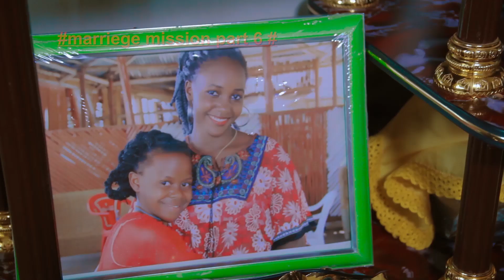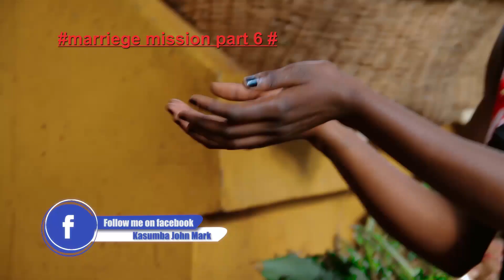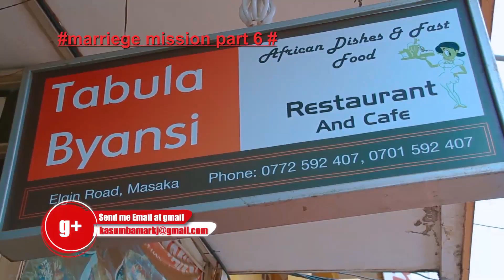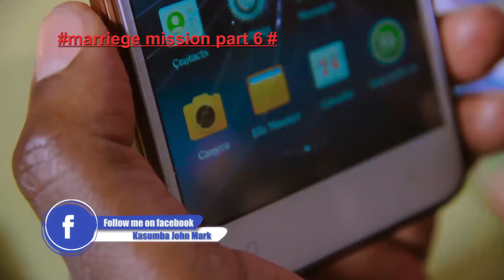MARRIEGE MISSION PART 6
Aman called Ssalambwa Valisto,pretended to be plantation saller, but he wasn't.He was dangerous thief who kiils people to get money.